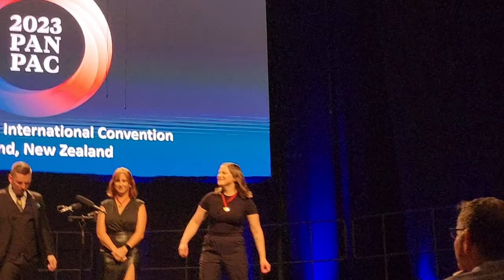GQ and Instant Classic | 2023 Pan Pacific Convention Showcase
GQ and Instant Classic perform together at the 2023 Pan Pacific barbershop convention showcase concert in Auckland, New Zealand.

00:00 Introductions
00:42 Tonight Tonight (from West Side Story)
03:37 Pity Party
07:30 HELLO
08:39 Crabbuckit
11:24 Slap That Bass (Fred Astaire)
14:12 We'll Be Together Again
17:41 Route 66/A Train
20:45 One other person from Indianapolis is here
21:17 David Zimmerman, the world's biggest nerd
21:50 Theo puts in an application for Kyle to murder him
22:32 Theo puts in an application for Kohl to murder him
23:21 Theo Hicks, the world's tiniest college professor, will finish his thesis by next Friday
24:14 American Folk Tune Medley
29:08 David achieves his dreams
36:10 Loves Me Like a Rock
38:58 Overture/All That Jazz (from Chicago)
44:33 I Remember You (The Leftovers)
48:32 Special Pocket Squares
49:07 What is special about them, David?
49:41 I Get Along Without You Very Well
53:40 Stupid or depressed - the two moods
55:10 Start of Something Big
58:03 10 Year Anniversary of Instant Classic/GQ
01:00:27 And So It Goes
01:05:19 Come What May